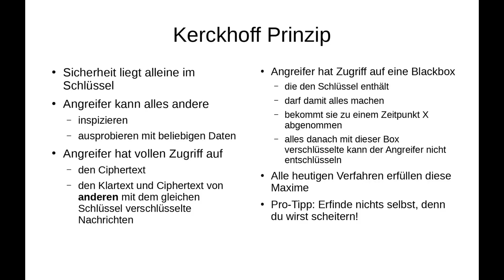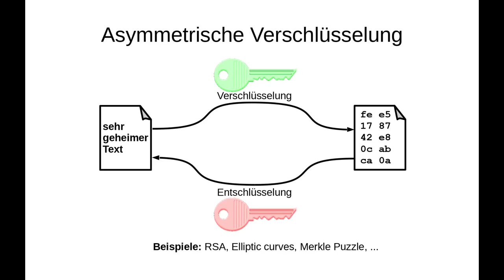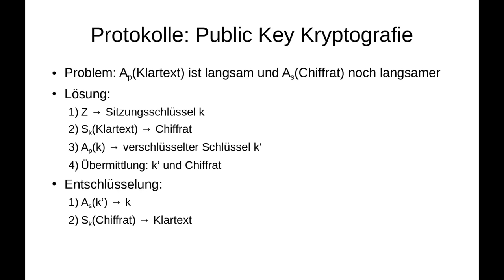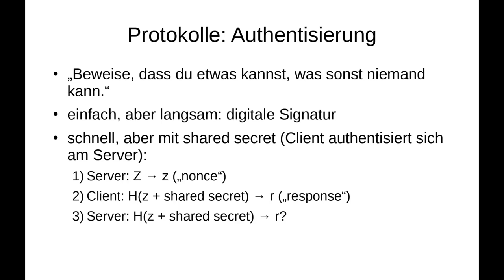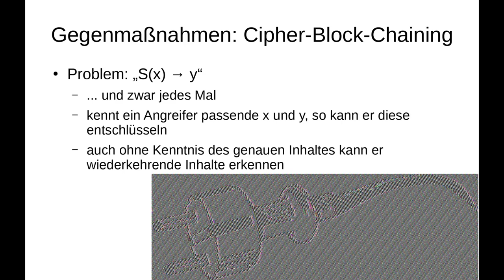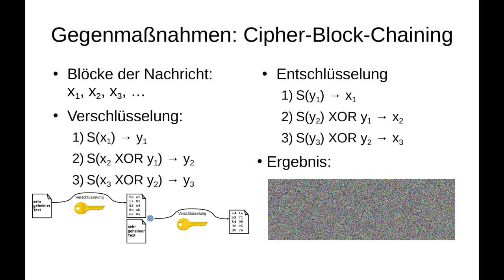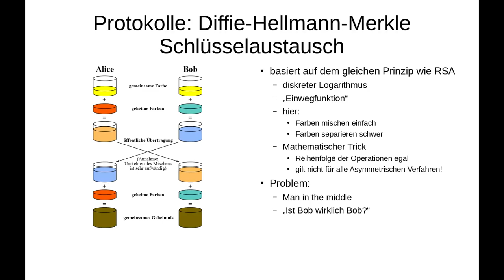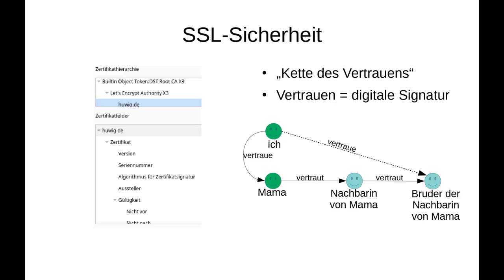IT Sicherheit - Verschlüsselung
Einführung in Verschlüsselung und kryptografische Protokolle

Symmetrische und Asymmetrische Verschlüsselung, Schlüsselaustausch, Padding, Zero Knowledge Beweis